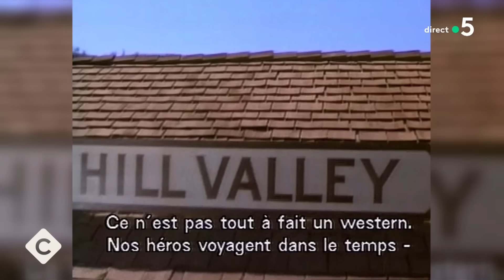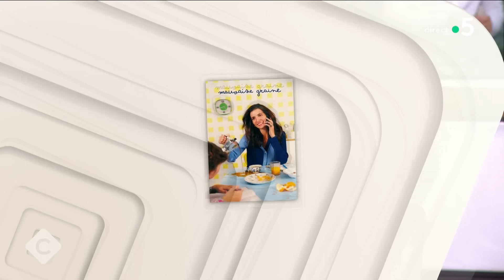Les secrets du film “Le père Noël est une ordure” - C à vous la suite, l’intégrale - 27/11/2024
Au programme de C à vous la suite :
Notre invitée :
Lara Fabian nous parle de son prochain album “Je suis là” avec une tournée dans toute la France.

L'œil de Pierre : Robert Zemeckis, le maître du temps

Bonus : Marine Leonardi, l’étoile montante du stand-up féminin

Notre invitée :
Marine Leonardi, pour son spectacle “Mauvaise graine” en tournée dans toute la France en 2025.

Pas vu pas pris :
Œuf mayo : un restaurant d’Orléans champion du monde
Binobile, l’aide-soignant star de TikTok

Live :
Lara Fabian interprète “Je t’ai cherché” en live.

Nos invités :
Thierry Lhermitte, Bruno Moynot & Jean-Pierre Lavoignat, pour le livre “Le Splendid par le Splendid - Nous nous sommes tant marrés” aux éditions du Cherche Midi.

L’ABC de Bertrand Chameroy :
• Précédemment en France
• Barnier n’écoutait rien à l’Assemblée nationale
• Contre rendu du conseil des Ministres : 30 minutes de perdues
• Avec des si on filerait un bon mal de crâne à Jérôme Guedj
• Les règles du jeu des politiques
• On a trouvé la femme la plus polie de France
• Valérie Pécresse, la reine du silence
• Un envahissement de terrain au Vatican
• Journée pourrie ? Ce magnéto est pour vous !
• Le calendrier de l'avent au saucisson, pas si bon…

CàVous : le rendez-vous de celles et ceux qui font l'actualité politique, économique, sociétale et culturelle
📺 Pour (re)voir l’émission entière, d’autres et leurs meilleurs passages :